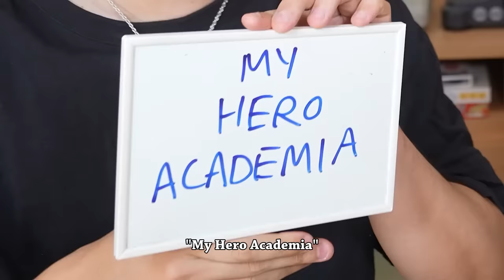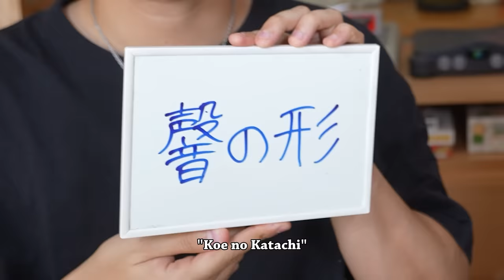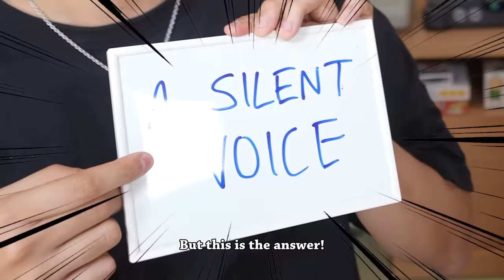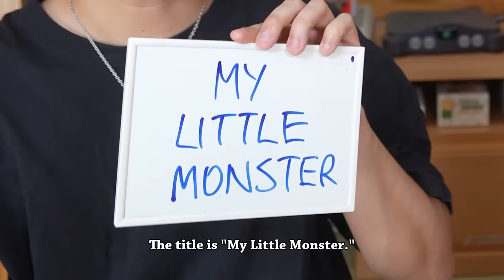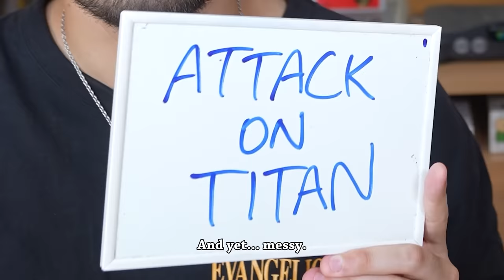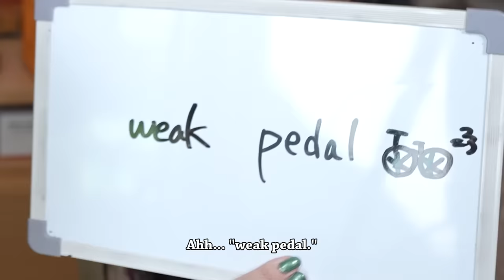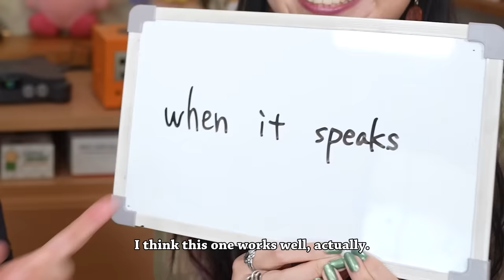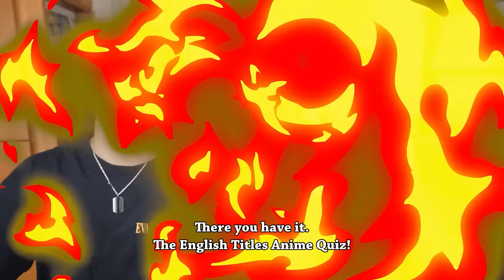My Japanese Cousin Reacts to English Anime Titles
and make sure to use bonus code: C2b5dv220g